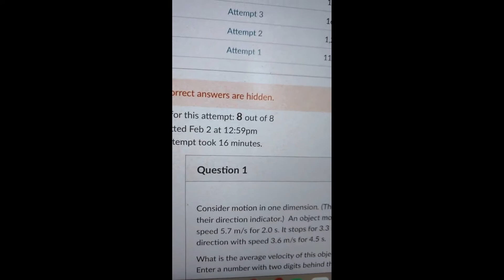News tiktok vue par Thierry279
Compil de vidéo de danse vue dans TIKTOK, remonté par Thierry pour être placé sur YouTube.
Si vous ne voulez pas être sur ma vidéo. Faite le moi savoir. Et si vous désirez être rajouté dite le moi. Si c’est possible de mon coté je vous rajoute. en cas faites votre vidéo.

Si vous aimé mes montages merci de liker. Abonné vous, et activé la cloche pour savoir quand je rajoute une nouvelle vidéo.
Bon visionnage.